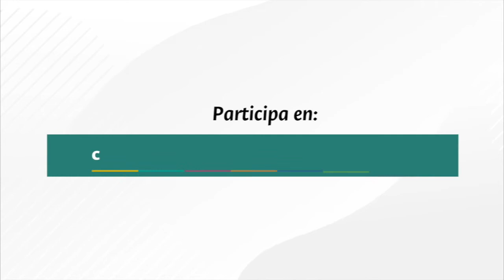ConvergenciaPorColombia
Nuestra ComunidadUNAL se une a la iniciativa ConvergenciaPorColombia con sus propuestas | Ustedes también pueden hacerlo ingresando a 👉 convergenciacolombia.unal.edu.co ¡Nuestras ideas servirán para construir un mejor futuro para los colombianos! 🇨🇴